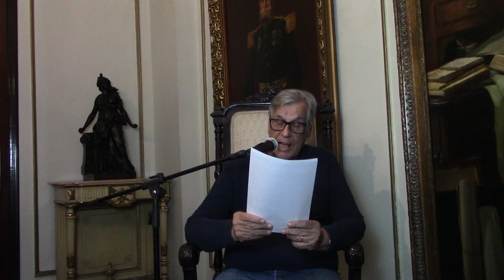CLUBE MILITAR...ORIGENS, ATUAÇÃO E DESTINO - CEL DARTANHAM | Histórias do Clube Militar PODCAST#02